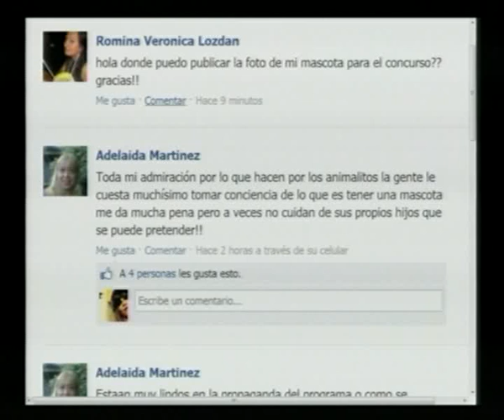Ddiez | Sección Mascotas